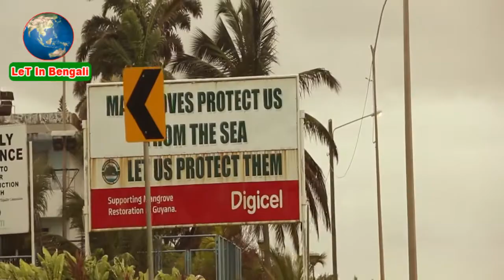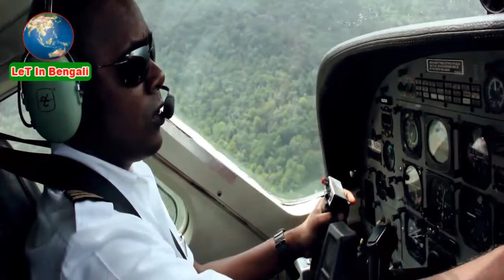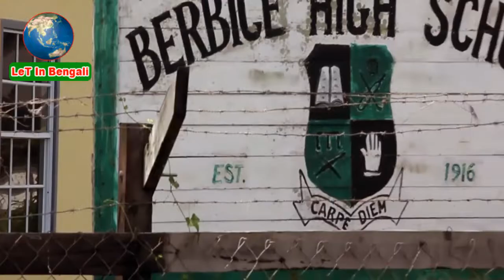গায়ানায় হিন্দু ধর্ম যেভাবে শক্তিশালী অবস্থান তৈরী করলো! Hinduism in Guyana! Hindu Country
গায়ানা (ইংরেজি: Guyana গায়্যানা আ-ধ্ব-ব: [ɡaɪˈænə](উচ্চারন /ɡaɪˈɑːnə/ or /ɡaɪˈænə/),[২][৩]) দক্ষিণ আমেরিকা মহাদেশের উত্তর উপকূলে অবস্থিত একটি দেশ। এটি পূর্বে একটি ব্রিটিশ উপনিবেশ ছিল এবং তখন এর নাম ছিল ব্রিটিশ গায়ানা। ১৯৬৬ সালে ১৫০ বছরের ঔপনিবেশিক শাসন শেষে ব্রিটিশ গায়ানা স্বাধীনতা লাভ করে এবং গায়ানা নাম নেয়। গায়ানা একটি আদিবাসী আমেরিকান শব্দ, যার অর্থ "পানির দেশ"। দেশটির পূর্ণ সরকারি নাম গায়ানা সহযোগিতামূলক প্রজাতন্ত্র (Cooperative Republic of Guyana)। বর্তমানে গায়ানা কমনওয়েল্‌থ অভ নেশন্‌স এর সদস্য। এটি দক্ষিণ আমেরিকার একমাত্র ইংরেজিভাষী রাষ্ট্র। এর রাজধানীর নাম জর্জটাউন।

দেশটি কমনওয়েলথের সদস্য হিসাবে, এই অর্থ ব্রিটিশ সাম্রাজ্যের একটি অঞ্চল হিসাবে, এটি এমন রাজ্যের একটি গোষ্ঠীর অংশ যা তার ইতিহাসগুলি ব্রিটিশ সাম্রাজ্যের সাথে সংযুক্ত। এই সেট, কমনওয়েলথ, তার সদস্যদের দ্বারা শেয়ার নিয়ম ও সংহতি স্থাপন করে। সংক্ষেপে, গায়ানা হিসাবে সদস্য দেশগুলি 80 আন্তঃসরকার, সাংস্কৃতিক, পেশাদার ও নাগরিক সমাজ সংগঠনের একটি রাজনৈতিক নেটওয়ার্ক উপভোগ করে। "প্রধান" (প্রথম অর্থে, "হেড"), কমনওয়েলথের কোন বাস্তব ক্ষমতার ব্যতীত, যুক্তরাজ্যের রাজা বা রানী ডানদিকে ২য় এলিজাবেথ।

গায়ানা সমবায় প্রজাতন্ত্রের জাতীয় পরিষদ, তার অংশ হিসাবে, 1980 সাল থেকে অঞ্চলশাসিত আইন পরিষদ হয়েছে। এটা 65 সদস্য গঠিত হয়। গিয়ানা সংবিধানে বলা হয়েছে যে গায়িকা প্রজাতন্ত্রের রাষ্ট্রপতি এই সমাবেশের অংশ।

ভারতীয় বংশোদ্ভূত দেশটির প্রথম নির্বাচিত প্রধানমন্ত্রী ছেদী ভারত জগন (Cheddi Berret Jagan) এর নামাঙ্কিত জর্জটাউন (Georgetown) এর ৪১ কিমি দক্ষিণে অবস্থিত আন্তর্জাতিক বিমানবন্দর দেশটির প্রধান বিমানবন্দর রূপে গণ্য। ত্রিনিদাদ ও টোবাগো র পিআরকো আন্তর্জাতিক বিমানবন্দরের মাধ্যমে বিশ্বের অন্নান্য শহরের সাথে যুক্ত।

গায়ানা দক্ষিণ আমেরিকার একমাত্র দেশ যেখানে সরকারি ভাষা ইংরেজি। এটি ব্রিটিশ ঔপনিবেশিকতার একটি অবশিষ্ট উপজাত - গায়ানা 1966 সালে স্বাধীনতা লাভ করে। যদিও ইংরেজি সরকারী ভাষা, বেশিরভাগ গায়ানিদের প্রথম ভাষা হিসাবে গায়ানিজ ক্রেওল রয়েছে।

যদিও এখন পুরুষদের লম্বা প্যান্ট এবং টি-শার্ট বা হালকা লম্বা হাতা শার্টে দেখা যায়। মহিলারা দীর্ঘ স্কার্টের সাথে লম্বা পোশাক বা ঢিলেঢালা টপ পরেন, প্রায়শই তাদের উপর রঙিন প্যাটার্ন থাকে। মহিলাদের জন্য মাথায় মোড়ানো এবং পুরুষদের জন্য টুপি পরা সাধারণ। গিনি ভ্রমণকারীদের ঢিলেঢালা, রক্ষণশীল পোশাক প্যাক করা উচিত।

গায়ানায় পতিতাবৃত্তি অবৈধ কিন্তু ব্যাপক। পতিতাবৃত্তি আইন পুরানো এবং ঔপনিবেশিক যুগের তারিখ। আইন প্রয়োগকারীরা অসামঞ্জস্যপূর্ণ এবং যৌনকর্মীরা পুলিশের দ্বারা সহিংসতা ও অপব্যবহারের প্রতিবেদন করে।[1][3] অর্থনৈতিক কারণে এবং অন্যান্য কাজের সুযোগের অভাবের জন্য অনেকেই পতিতাবৃত্তির দিকে ঝুঁকছেন। পতিতাবৃত্তি পতিতাদের মধ্যে এইচআইভি/এইডস-এর উচ্চ প্রবণতার কারণে বৃহত্তর জনসাধারণের মনোযোগ পেতে চলেছে। দেশে পতিতাবৃত্তিকে তিন প্রকারে বিভক্ত করা হয়েছে: "আপটাউন", ধনী ক্লায়েন্টদের সেবা প্রদান,[6] "ডাউনটাউন", শ্রমিক শ্রেণীর সেবা প্রদান,[6] এবং খনির সাইট। UNAIDS অনুমান করে যে দেশে 6,000 পতিতা রয়েছে।

পতিতারা প্রায়ই হোটেলে রুম ভাড়া নেয় এবং হোটেলের বারে বা হোটেলের বাইরে ক্লায়েন্টদের আকর্ষণ করে। কোলে নাচ এবং স্ট্রিপটিজ প্রতিষ্ঠানে নর্তকরা কখনও কখনও সাইডলাইন হিসাবে যৌন পরিষেবা প্রদান করে।

রাজধানী, জর্জটাউনে, পতিতারা কখনও কখনও ক্রুদের সেবা করার জন্য ক্যাপ্টেনের অনুমতি নিয়ে মুরড মালবাহী যানে যায়।

গায়ানা যৌন পাচারের শিকার পুরুষ, মহিলা এবং শিশুদের জন্য একটি উৎস এবং গন্তব্য দেশ। গায়ানা, ব্রাজিল, ডোমিনিকান রিপাবলিক, সুরিনাম এবং ভেনিজুয়েলার নারী ও শিশুরা অভ্যন্তরীণ ও শহুরে এলাকায় খনির সম্প্রদায়ে যৌন পাচারের শিকার হয়। যদিও যৌন পাচার অভ্যন্তরীণ খনির সম্প্রদায়গুলিতে ঘটে, দেশের অভ্যন্তরে সীমিত সরকারী উপস্থিতি পাচারের সম্পূর্ণ পরিমাণকে অজানা করে। শিশুরা বিশেষ করে যৌন পাচারের জন্য ঝুঁকিপূর্ণ। জ্যামাইকা, সুরিনাম এবং অন্যান্য ক্যারিবিয়ান দেশগুলিতে গায়ানি নাগরিকরা যৌন পাচারের শিকার হয়। কিছু পুলিশ কর্মকর্তা পাচারের অপরাধে জড়িত, এবং দুর্নীতি পাচারবিরোধী প্রচেষ্টাকে বাধাগ্রস্ত করে।